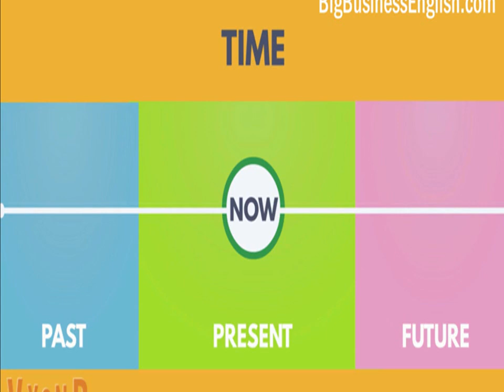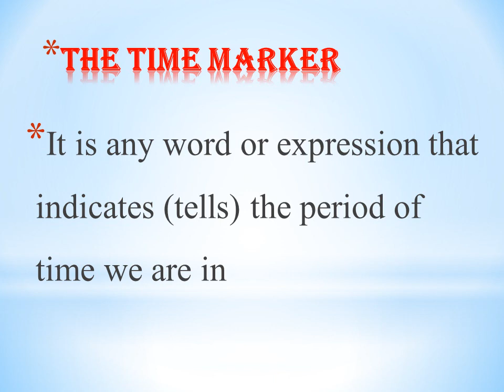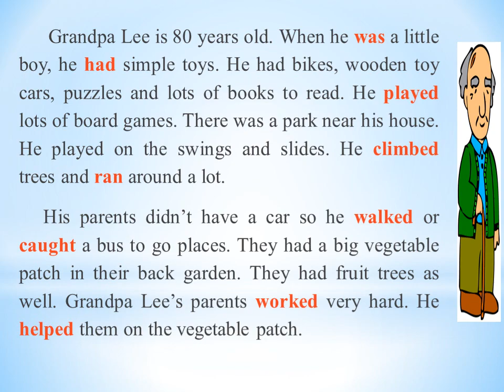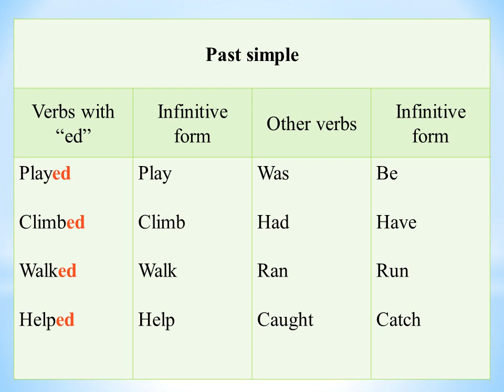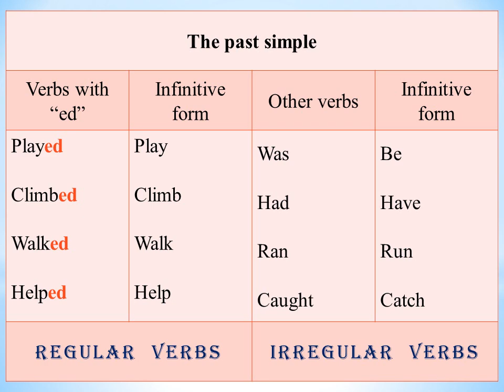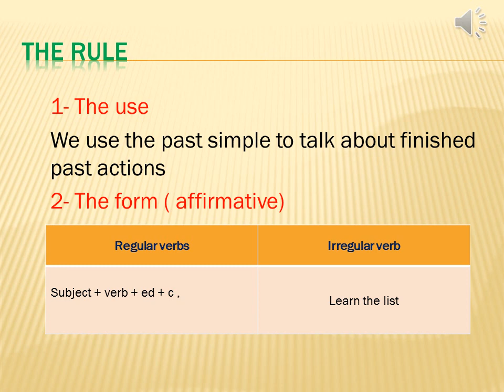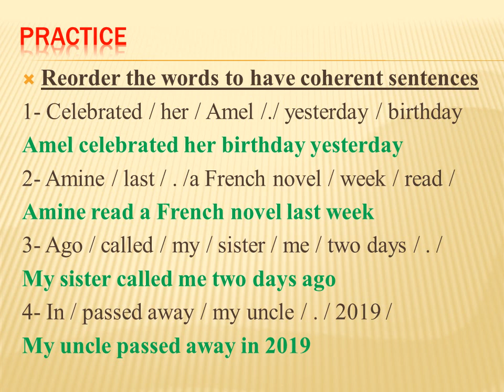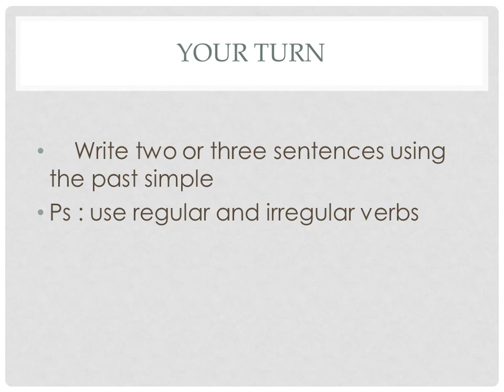bem_2024 ( The past simple tense ( use and form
الأفعال الغير نظامية مع معناها في اللغة العربية